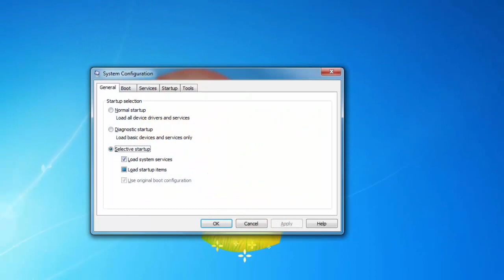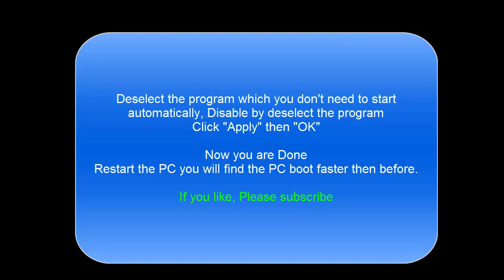How to Faster Windows 7 Startup !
Very simple and effective way to Boot faster Windows 7 !